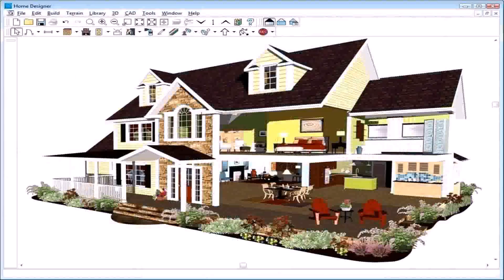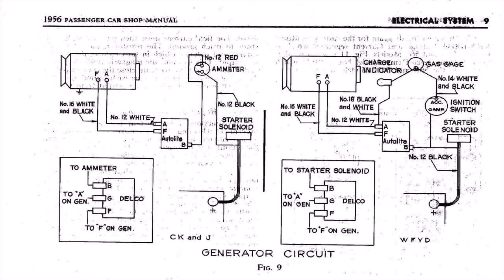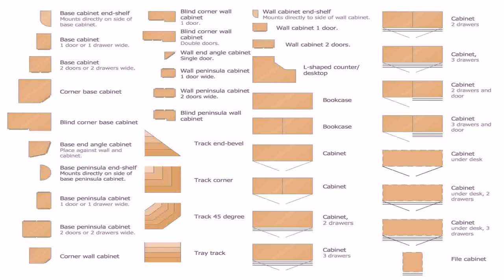Home Plan Design Tool (see description)